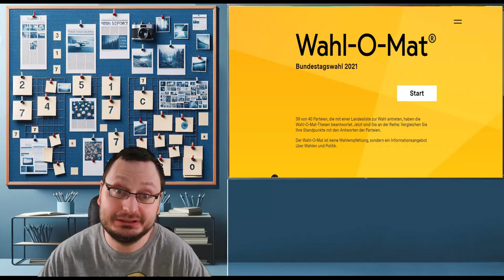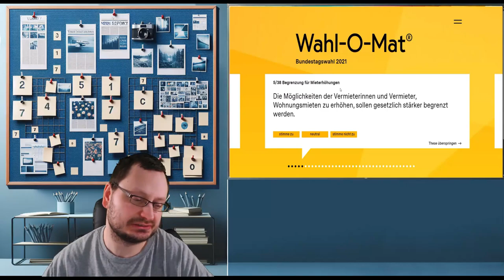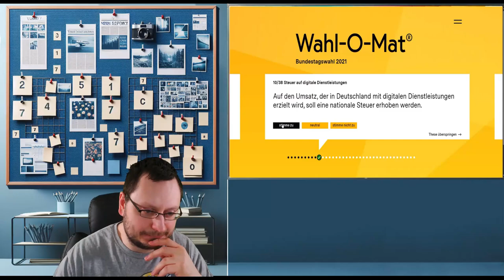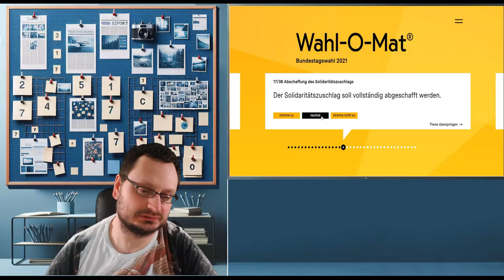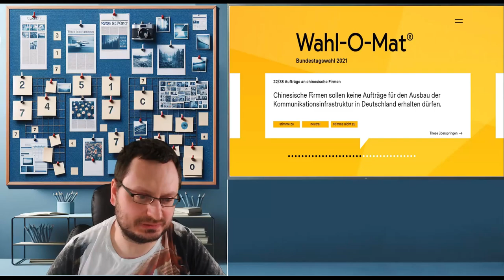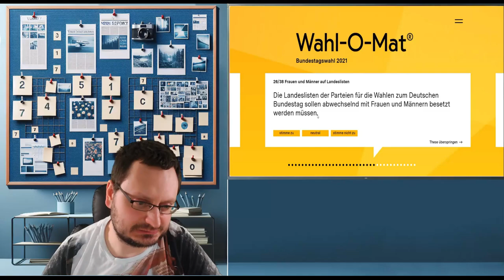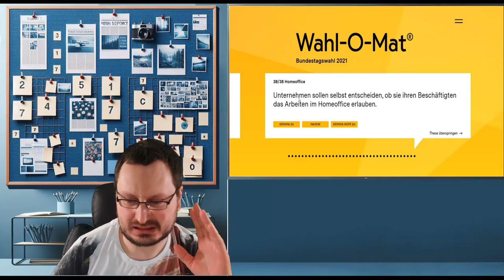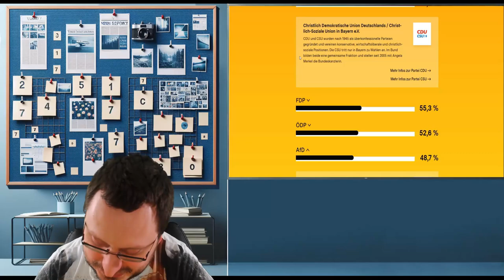Bin ich ein verkappter Sozi? Wahl-O-Mat sagt JA!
TITEL:
                   Neue Serie -  Andy macht Sachen! Episode 13
                                             BESCHREIBUNG:

Und schon wieder präsentieren wir eine neue Folge von "Andy macht"! 😎🙂
Herzlich willkommen in meinem neuesten Video, in dem ich mich mit der Frage auseinandersetze: Bin ich ein verkappter Sozi? Der Wahl-O-Mat sagt JA! Lass uns gemeinsam durch meine Antworten gehen und sehen, wie ich zu 64,5% SPD und zu 48.7% AfD geworden bin. Schau dir das Video an, um meine Reaktionen und Gedanken zu erfahren, während ich mein politisches Geheimnis lüfte. Vergiss nicht zu liken, zu teilen und zu kommentieren, was der Wahl-O-Mat für dich vorhersagt. Vielen Dank für deine Unterstützung und viel Spaß beim Zuschauen